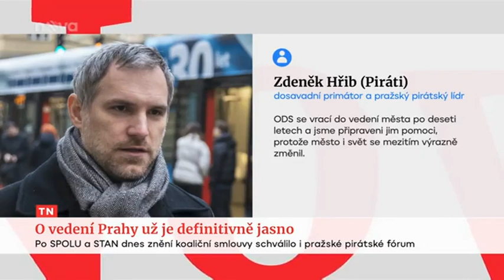TV Nova - Piráti schválili koaliční smlouvu